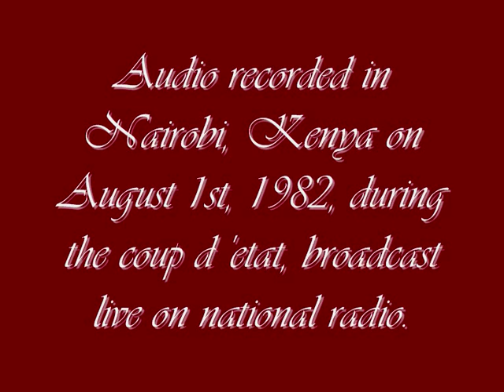Kenya Coup Aug 1st 1982 cont.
August 1st 1982, Nairobi, Kenya. Attempted coup by elements of the Kenya Air Force resulted in the studios of VOK being occupied and these are some of the announcements broadcast live by the rebel forces. First voice is Senior Private Hezekiah Ochuka, one of the instigators, who subsequently fled to Tanzania in a military plane, was repatriated, and executed on May 17, 1987. Secondly, @ 06:07 University of Nairobi student chairman Titus Andungosi makes his announcement. He died in prison in 1988.
This recording was made on cassette radio in Nairobi on August 1st, 1982. The tape was neglected for many years. It was digitized and published in 2011 as a historical record.
The recording was made by myself, on the premises of Starehe Boy's Centre, when I was visiting a teacher there. We awoke to the sound of gunfire early on that Sunday morning, 1st August, 1982. When we looked towards the city centre, we could see plumes of smoke from fires or shells in the distance. So we turned on our cassette radio, and I started recording. Instead of the usual Sunday morning programming, VOK was broadcasting propaganda, as demanded by the Air Force rebels, who had seized control of the station.
Many years later, I read a Kenyan blogger lament the fact that, 30 years after the attempted coup took place, he believed the recordings of the VOK broadcasts that day were lost forever. The blogger could remember hearing the announcements, and recalled some of the phrases used by the rebels, but believed he would never again be able to hear what was actually said that day. That post prompted me to dig out my old cassette tape, digitize the audio, so I could post it here for historical record.
Something else I found out many years after the event was that the reason we heard gunfire just outside the compound walls of Starehe Boys was because a group of rebels had been dispatched to the school to apprehend the notorious Pat Shaw, an Assistant Administrator there. He had somehow made himself a target by his actions as a Special Constable with the Nairobi Police Force, where he was known as a one-man hit squad. He himself was fortunate that during the coup attempt he happened to be out of Kenya on school business in Europe.